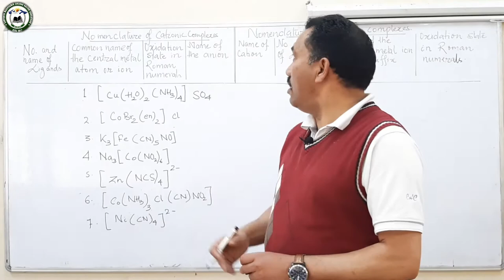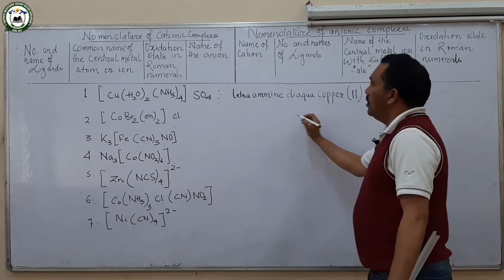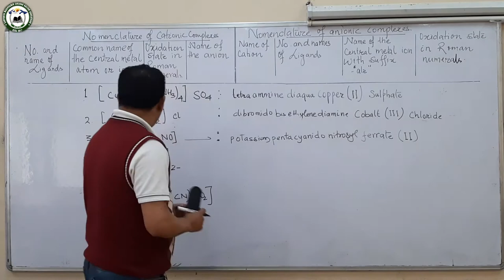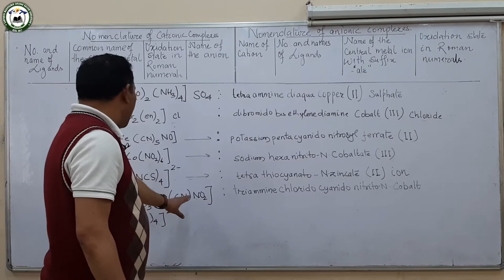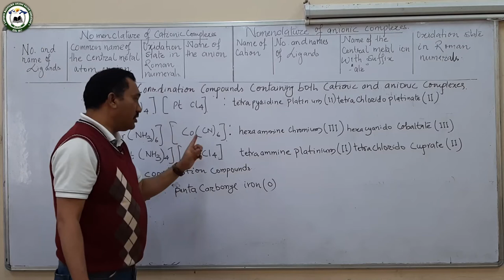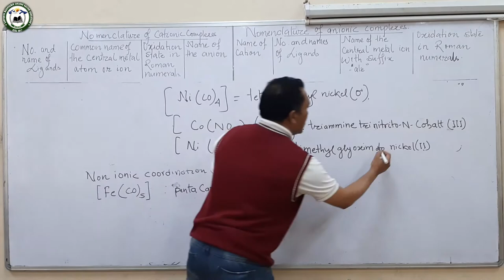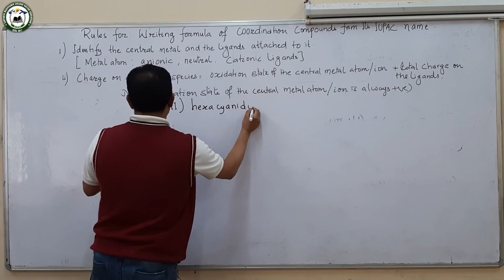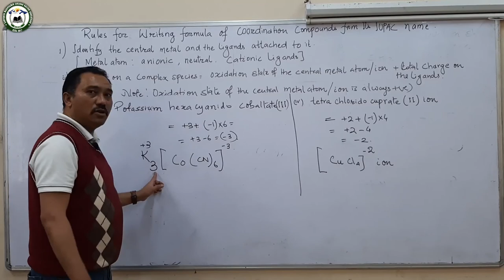Chemistry (12 Science) By Sri Chandan Subba (Coordination Compounds Part 3)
Class XII
Stream - Science
Subject - Chemistry by
Mr Chandan Subba, Assistant Teacher
V.V.A School, Darjeeling